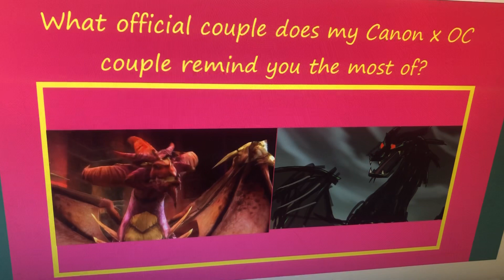What Does Malefor and Darkette (My Legend of Spyro OC) Remind You Of?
They Remind Me of JafarXUrsula, HadesXMaleficent, SharptoothXDil, RudyXIndominius Rex and SniperXBelladonna